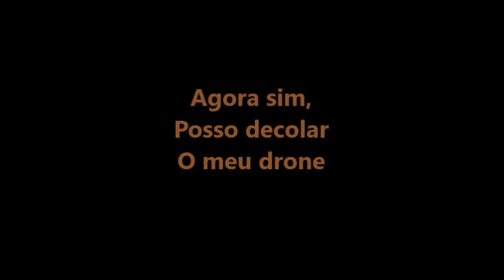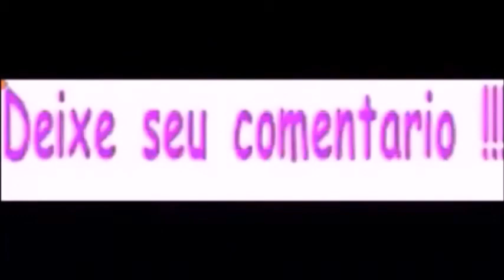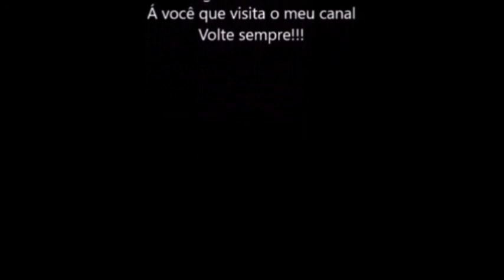Mais 1 voo com meu drone Echine 88 no meu bairro em 12/01/2024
Desta vez não tem nenhuma imagem aérea...
Somente a filmagem do próprio drone voando.
ATENÇÃO... Estou também no telegran